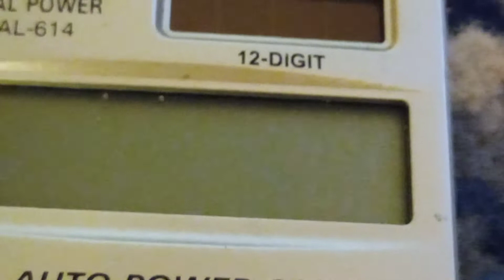Challenge Countdown From 500